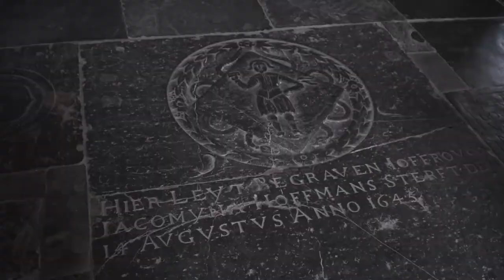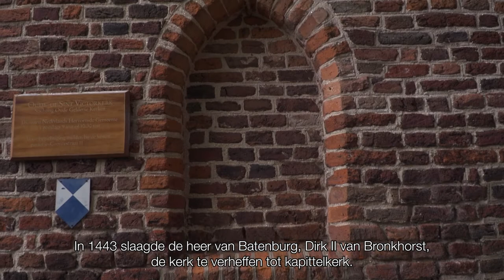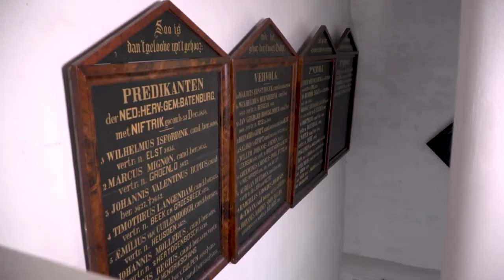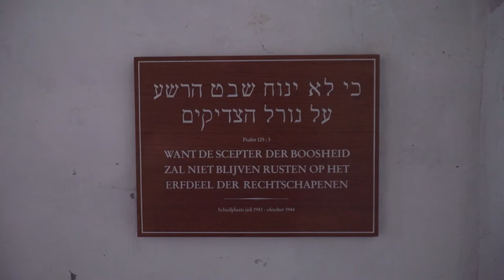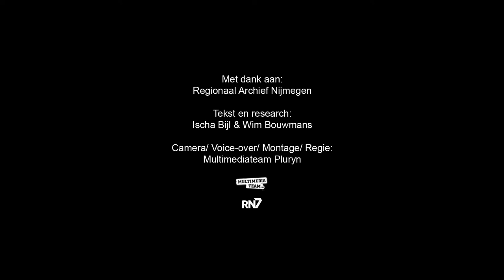Oude Sint-Victorkerk Batenburg || RONDJE REGIO